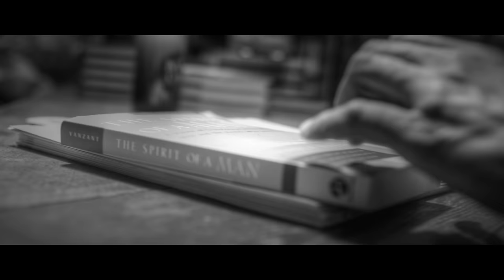Con Brio // Free & Brave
Director - Frank Door
Producer - Robin Easterbrook
DoP - Clay Kempf